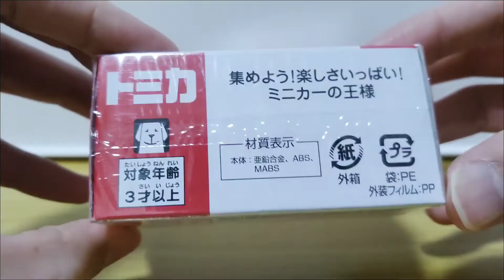#3【TOMICA】 Toyota LAND CRUISER JAF ROAD SERVICE CAR Unboxing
This time I unpacked a Toyota LAND CRUISER JAF ROAD SERVICE CAR!